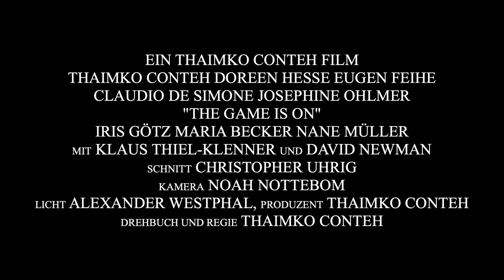Filmtalk NRW aus dem Ratinger Hof mit Stefan Job, als Gast Thaimko Conteh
Diesmal ist Thaimko Conteh zu Gast und erzählt von seinen Filmen, seinen Zielen und über Rassismus